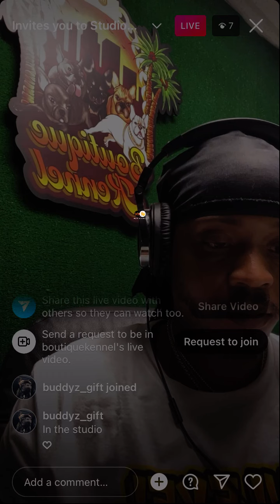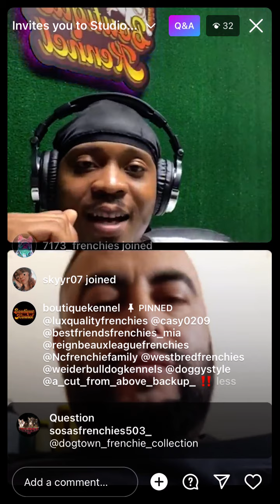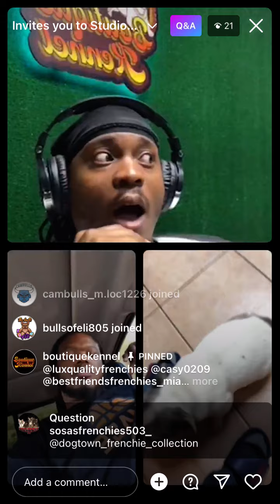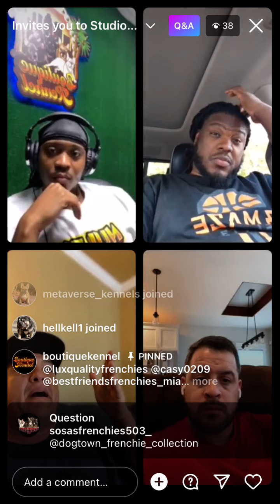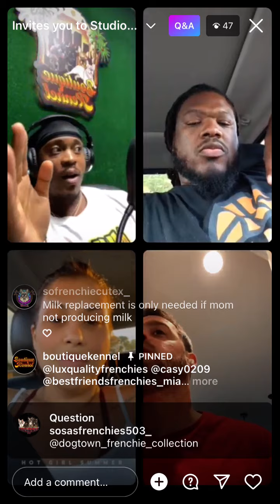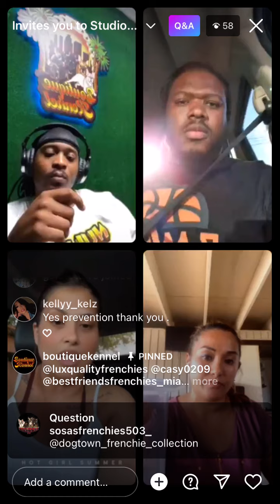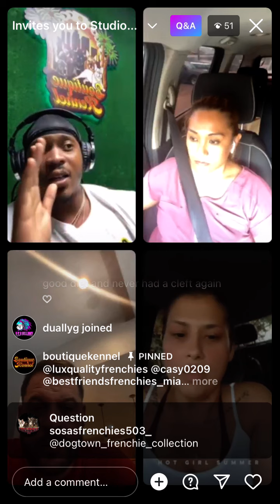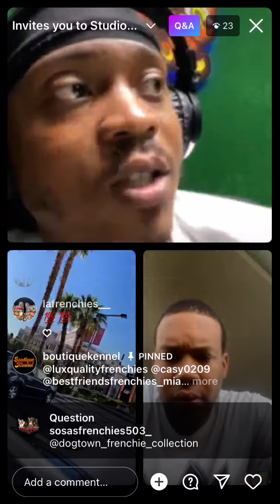Boutique podcast episode 6. With Ruben the legendary vet tech (take notes)